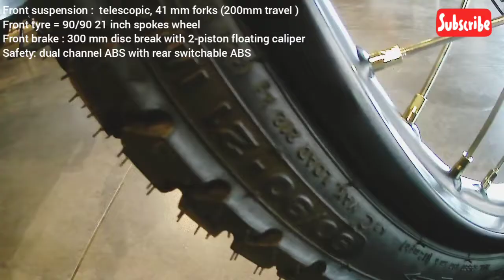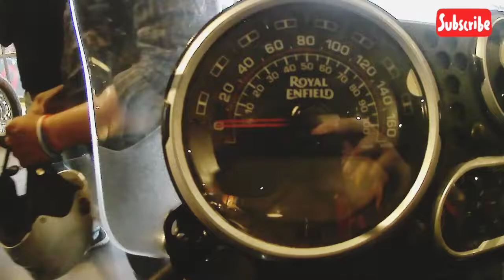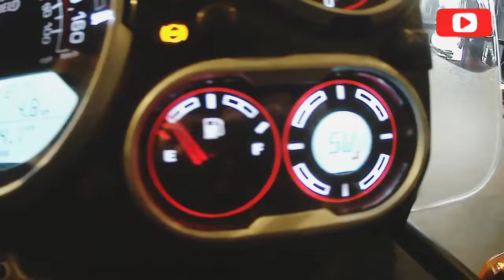Royal Enfield Himalayan BS6 review and specification | Arun Vlog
Royal Enfield
S.S. automobiles
plot no. 127 / w-1/52, Saket Nagar
near Deep Cinema, Kanpur 208014

colour: lake Blue, Rock Red , Gravel Grey , Sleet grey , granite black, snow white